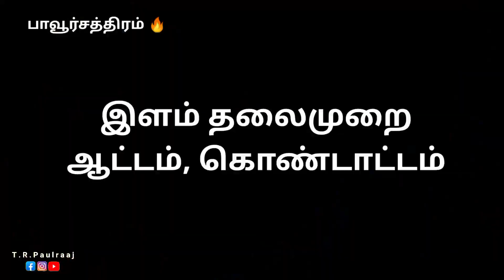பாவூர்சத்திரம் 🔥 வென்னிமலை முருகன் கோயில் திருவிழா 🙏 மாசி திருவிழா 2023 10தாம் திருவிழா 🙏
Comments pls🙏

பாவூர்சத்திரம் வெற்றிமாலை முருகன் கோவில் திருவிழா 🙏 முதல் நாள் மாசி திருவிழா 🙏2023

Insta...ID
          👉🏻👉🏻👉🏻 t.r.paulraaj

Facebook...ID
         👉🏻👉🏻👉🏻 t.r.paulraaj

FB Page...ID
         👉🏻👉🏻👉🏻 t.r.paulraaj

Share Chat...ID
          👉🏻👉🏻👉🏻 t.r.paulraaj

My Main Thing

We do not own all material we're posting on this channel.If you are a copyright owner and want your work to be removed from our channel please contact us via email.

🤝 Failure or Success Both Are Equal so Love You Live Life 🙏🏻👍🏻🤝